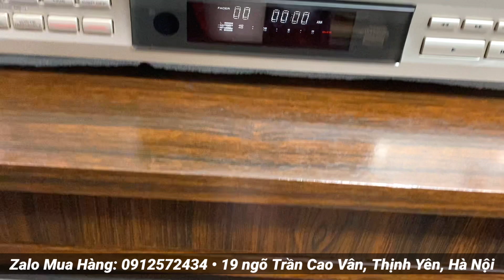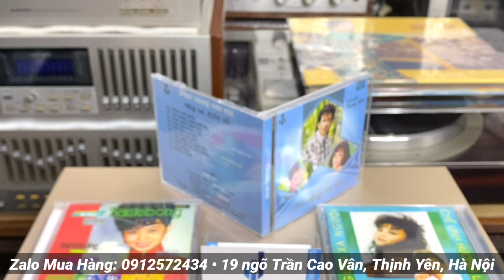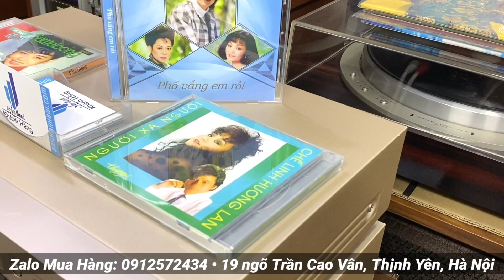Mua 1 được 2: Đầu CD Nhật PIONEER PDR D5 kiêm giải mã DAC 24bit, mắt zin cực ngon - Zalo: 0912572434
ĐẦU CD PIONEER PDR D5 KIÊM GIẢI MÃ

Mua 1 được 2 cả nhà ơi: Đầu CD Nhật Pioneer PDR D5 kiêm giải mã DAC 24bit không cần đĩa mồi 🔥

Hàng đấu giá Yahoo Nhật. Made in Japan điện 100v, hình thức đẹp long lanh. Mặt nhôm vàng gold ko tỳ vết. CD đọc tất cả các loại đĩa không kén không vấp. Giải mã DAC trực tiếp cổng quang từ TV và điện thoại. Âm thanh ngọt ngào sắc nét, lên đều 3 dải, hợp gu ae chơi nhạc vàng 🥰🥰🥰

Đầu gồm 3 đường vào (1 AV, 1 Coaxial, 1 Optical), 3 đường ra (1 AV, 1 Optical, 1 Coaxial). Kích thước: rộng 42 × cao 11 × sâu 30cm. Nặng: 4.5kg ạ!

Ae chốt sớm lấy giá tốt nhé, máy BH zin nguyên bản, các chức năng đã test kĩ càng.

▶️ Chuyên cung cấp các mặt hàng Dàn âm thanh nội địa Nhật: Loa, Ampli, EQ, Đầu CD, Đầu MD, Đầu giải mã DAC, Vang, Micro, Tủ đài đĩa than, Băng cối, Đầu câm Tape Cassette... Hàng đấu giá mạng Nhật, điện 100v, BH zin nguyên bản và chưa qua sử dụng tại Việt Nam